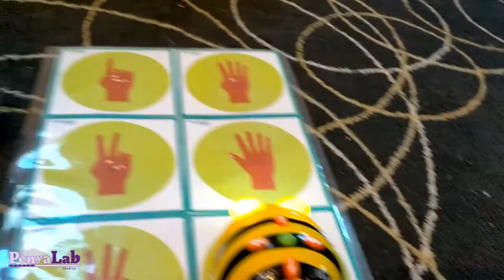Robòtica i ABN - Emparellar conjunts (dau-dits)